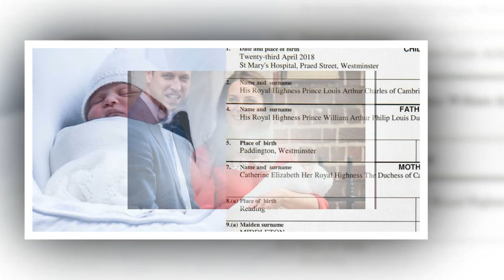Why Is Prince Harry and Meghan Markle's Wedding So Close to Prince Louis's Birth?